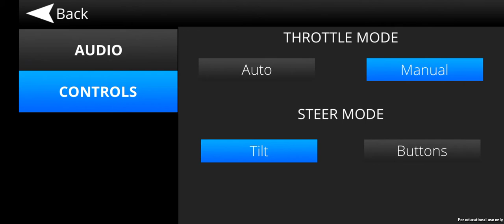Bike Racing Rider #1 2021 NeW ✓ || Android and Ios Gameplay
Bike Racing Rider is a high-octane bike racing game which lets you feel the thrills of racing past highway traffic at incredible speeds! Leave vehicles in the dust as you zoom through the road with a wide range of awesome bikes!

Bike Racing Rider game is one of the best racing game on Android! Racing against thousands of players. Bike Racing Rider is one of the top-rated free games! And it's free! Speed up the wheels and get ready for fun!

Ride amazingly detailed bikes in a first-person view, to get the most authentic bike riding experience! Near miss traffic at high speeds to feel the adrenaline flowing! Become the ultimate Bike Racer by beating the mode!

Addictive Racing Gameplay:
- Free to Play!
- Tons of Amazing Racing Bikes
- The most authentic bike riding experience!
- A wide range of highly detailed bikes!
- First-person view
- Real bike sounds
- Career mode with 90+ levels
- Simple and intuitive bike driving controls

PROFESSIONAL PUBG MOBILE PLAYER
I LOVE TO PLAYING LATEST GAME AND MAKING NEW GAMES DAILY EVERYDAY

DEVICE -  IPAD MINI 2019 + ANDROID POCO F1

RECORDER- IOS RECORDER, MIUI RECORDER

EDITOR - GOLD KINEMASTER PRO + INSHOT

CLAW PLAYER

CONQUEROR- SEASON 9

This channel is following Children’s Online Privacy Protection Act (COPPA) And Its not made any video for kids.

IMPORTANT NOTICE :-

if you copy anything you need to face big problems. we my
take court action against you.